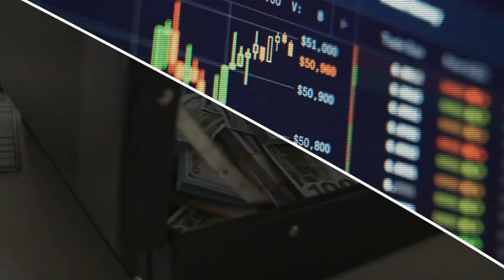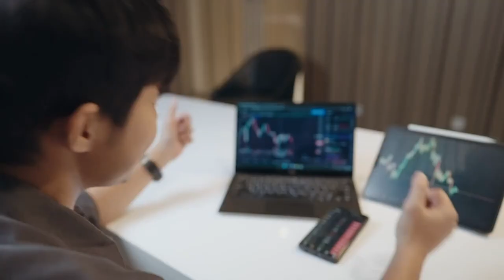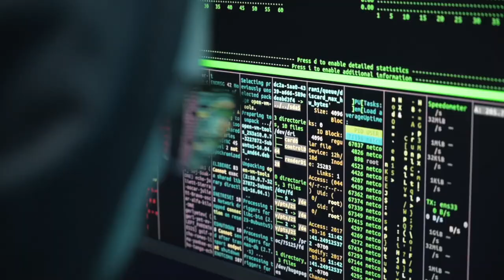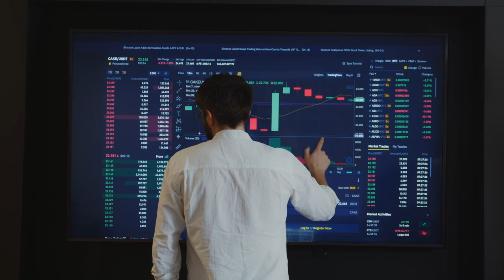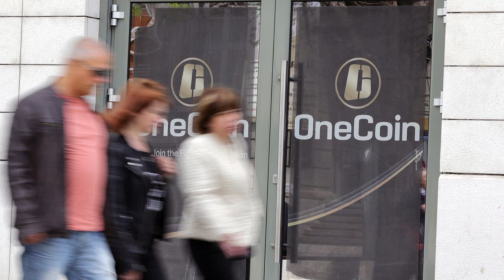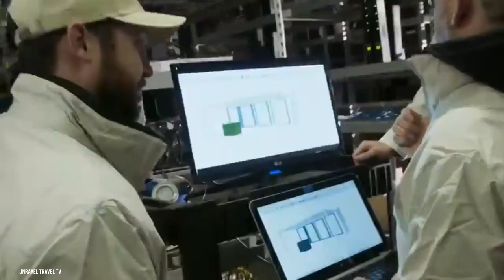10 WORST Crypto Scammers Currently ROTTING in Jail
In this video, we look at 10 Worst Crypto Scammers Currently in Jail.

The cryptocurrency market has grown by over $1 billion USD last year. With that growth has also come a higher number of crypto scams and bitcoin scams. New investors are always nervous about running into a scheme as they are promised high rewards with little risk. We can’t blame them for being hesitant. After all, over 46,000 people have been targeted by crypto scammers since 2021 in multiple crypto scams and bitcoin scams.

However, scammers behind these bitcoin and crypto scams don’t get away with their schemes for too long. A lot of notorious crypto scammers were brought down over the past year. Today, we’re going to count down 10 of the worst crypto and bitcoin scammers currently rotting in prison.

21 Celebs Currently ROTTING in Jail (and the Reasons Why)